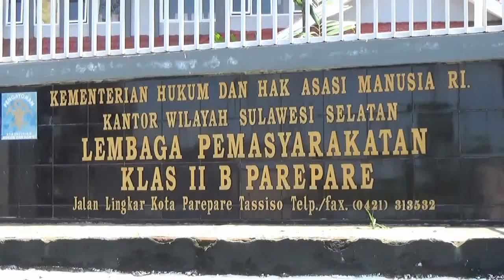WARTAWAN MEMINTA KETERANGAN KA LAPAS PAREPARE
LAPAS PAREPARE